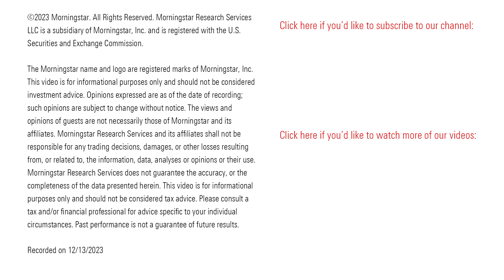2 Stocks to Buy Now to Play a Top Investing Trend in 2024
The stocks of these companies that stand to benefit from the rise in artificial intelligence look undervalued today.

00:00 Introduction

01:19 Cognizant Technology Solutions CTSH

01:46 Snowflake SNOW

Susan Dziubinski: Hi I’m Susan Dziubinski with Morningstar. 2023 is winding down. As we take a look back at the year in investing, one of the stories that stands out most is the excitement around artificial intelligence stocks. The poster child for AI stocks in 2023 was Nvidia NVDA: The chip maker’s stock soared more than 200% this year.

In fact, AI enthusiasm led to outsized gains for what became known as “The Magnificent Seven” stocks. The Mag Seven includes Nvidia along with Apple AAPL, Alphabet GOOGL, Microsoft MSFT, Amazon AMZN, Meta Platforms META, and Tesla TSLA. Together, these stocks drove a significant part of the market’s gain for the year. Perhaps not surprisingly, most of the Mag Seven stocks look either fairly valued or overvalued today based on Morningstar’s metrics.

Now, artificial intelligence isn’t just a one year investing trend. In fact, Morningstar expects 2024 to be a year of phenomenal change in the space with competitors jockeying for position and nearly every company looking for its own opportunities for automation or growth.

So where are the AI opportunities for investors heading into the new year? Morningstar U.S. market strategist Dave Sekera thinks some of the most attractively priced opportunities today are in what he calls second derivative plays on AI. Today, we’re looking at two of his favorites.

The first undervalued derivative play on AI for 2024 is Cognizant Technology Solutions CTSH. This IT consulting firm offers technical capabilities in artificial intelligence services to companies that don’t have the expertise or the financial ability to build and maintain their own AI platforms. We assign the stock a narrow economic moat rating, which suggests that the company should be able to fend off competitors for 10 years or more.

The second undervalued derivative play on AI for the new year is Snowflake SNOW. Snowflake is a data management provider that hosts enterprise data on which AI models are run. We don’t think that Snowflake has carved out an economic moat just yet, given its limited public history and lack of profitability today. That being said, we think the company benefits from switching costs and a network effect, and we expect customer stickiness to increase over time. We think shares are worth $231.

Morningstar U.S. market strategist Dave Sekera and analyst Julie Bhusal Sharma provided the research behind this segment.